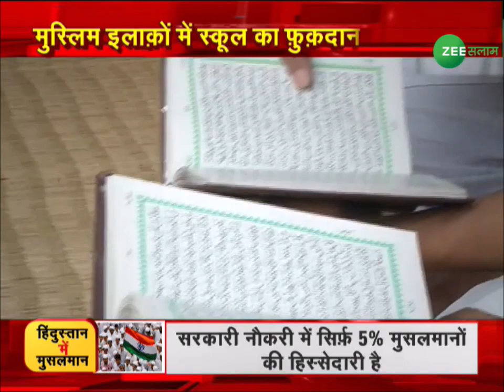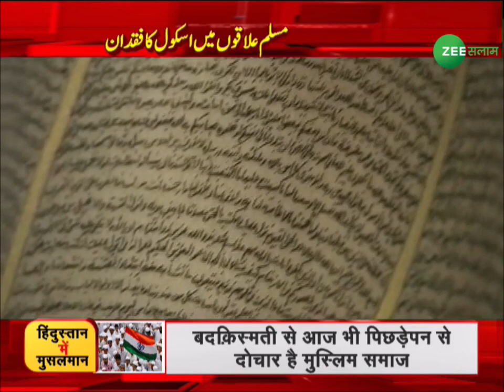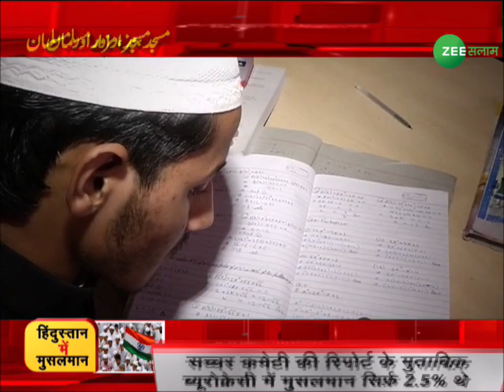ZEE SALAAM LIVE | मस्जिद, मज़ार और मुसलमान ! | Mosque in India | Urdu News